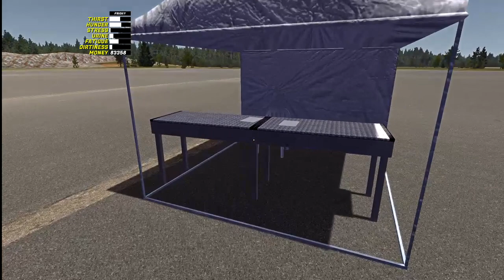My Summer Car Drag